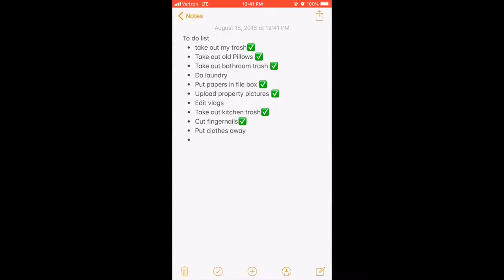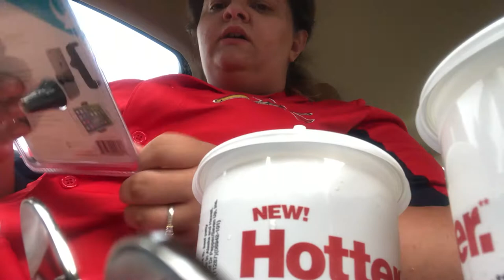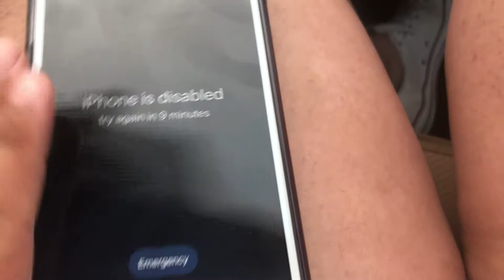BIG LOTS HAUL & IPHONE PROBLEMS!! VLOG!